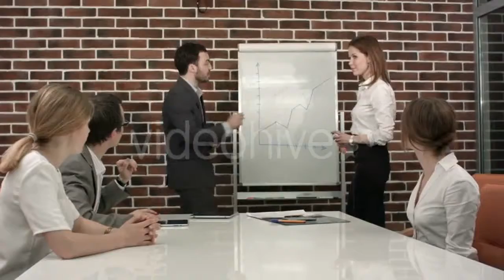Wolf In Dark Forest With Snow Falling - (nature) Stock Footage | Mega Pack +40 items